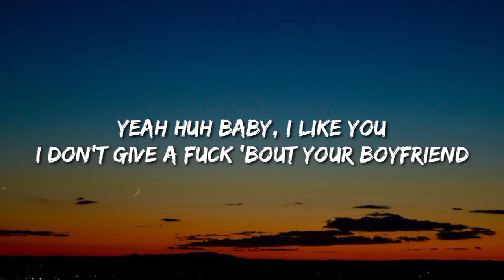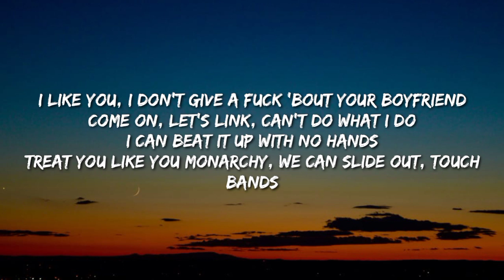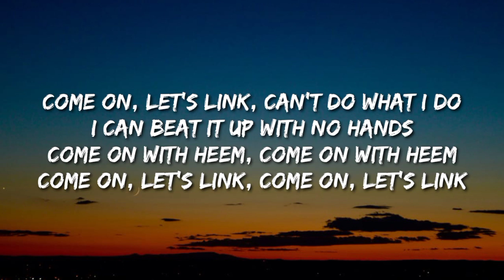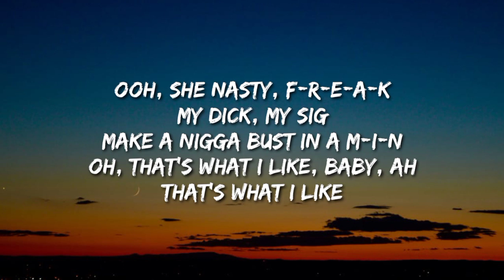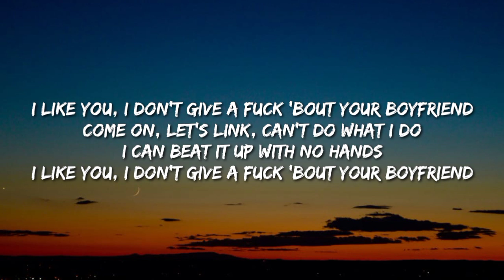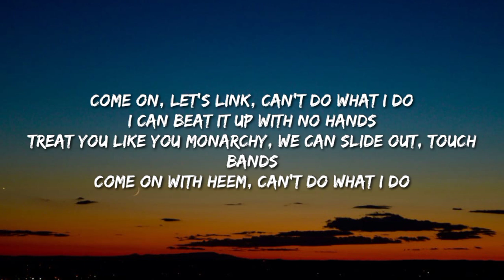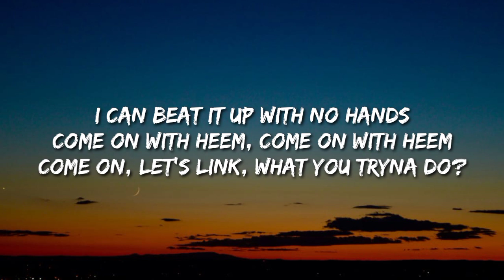WhoHeem - Lets Link (Lyrics/Song)